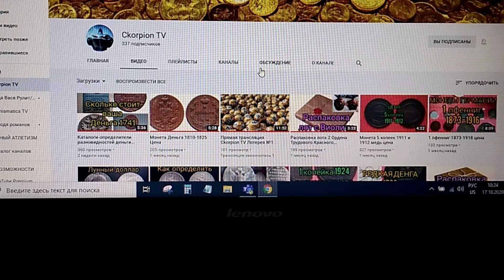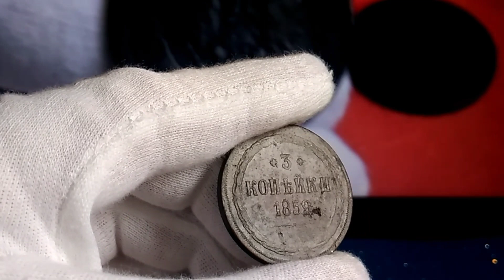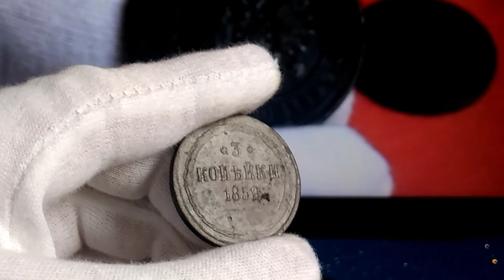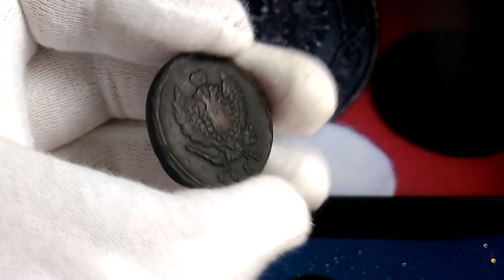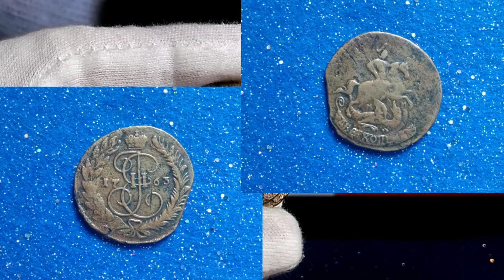Конкурс призов на 500 подписчиков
Приветствую всех на канале Ckorpion TV!
Для участия в розыгрыше призов нужно:
2. Оставить любой комментарий, причем количество не ограничено!
А так же, для тех кто будет присутствовать на трансляции, я разыграю еще два подарка!
Всем удачи и фарта!

Призы за комментарии под видео:
1:31 первый приз 3 копейки 1859 года
2:44 второй приз набор медалей

Призы для участников в розыгрыше он-лайн
3:25 первый приз 2 копейки 1818 года
4:08 второй приз 2 копейки 1763 года

Традиционно, ссылка на мою группу на фейсбуке, где количество участников перешагнуло рубеж 30 тысяч - Акцион монет, орденов и медалей